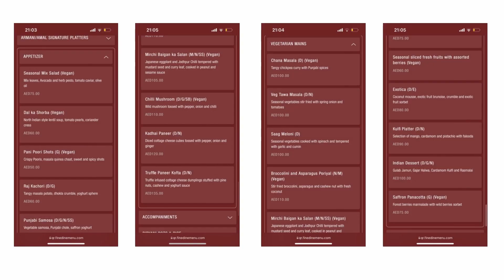Fine Dining Experience with child in a Luxury Restaurant - Armani Amal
If you like fine dining experience and you are looking for a child-friendly restaurant, you should definitely try Armani Amal in Dubai. This fancy restaurant, situated Armani Hotel, in majestic Burj Khalifa, offers sophisticated Indian dishes and is very vegan-friendly.